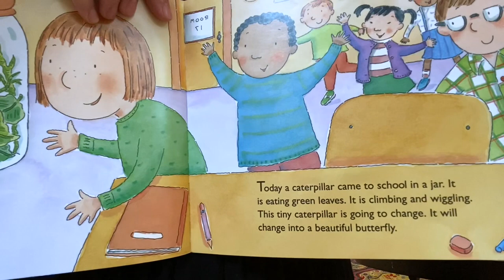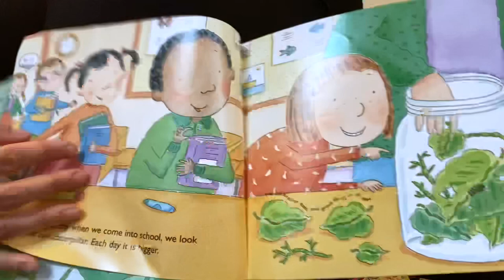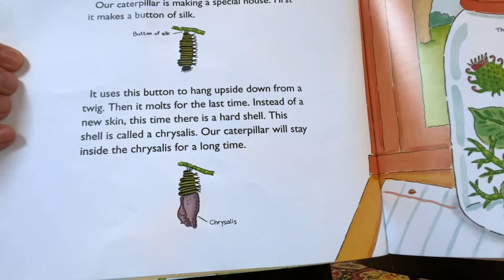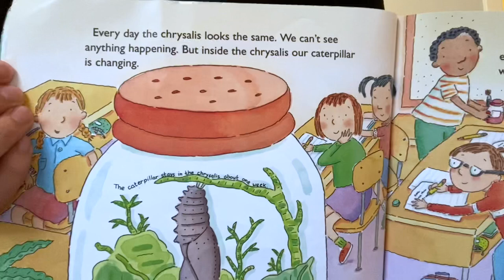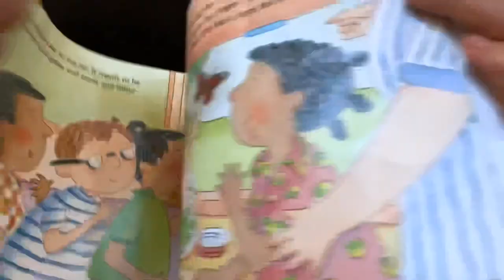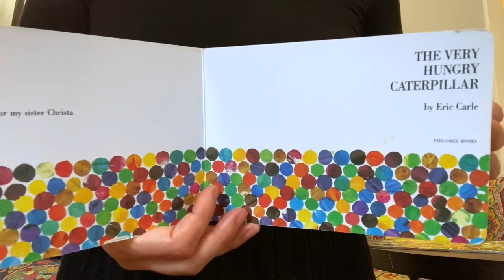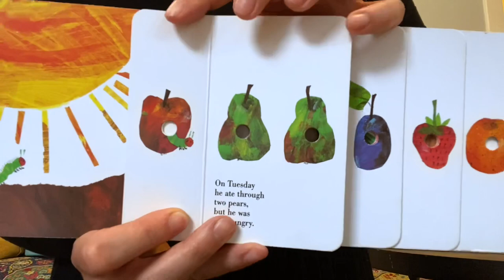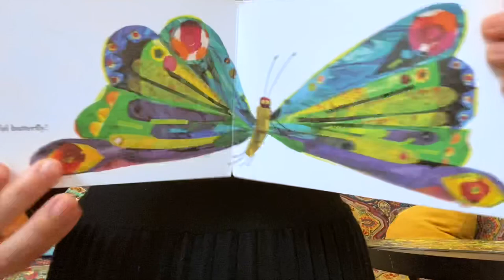Sarah’s Music Room: Becoming A Butterfly!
Sarah's Music Room, a 20min music class for your kids, today about BECOMING A BUTTERFLY! Open this description box for full music details!

• 00:02 Sarah’s Music Room*
• 01:18 Hello My Friends*
• 02:25 Caterpillar Song*
• 10:02 From Caterpillar To Butterfly
• 18:24 Song book: The Very Hungry Caterpillar
• 21:31 Goodbye My Friends*

* Original songs: music and lyrics by Sarah Marie Young (BMI)

Performing her music to people all over the world for over 10+ years, YMCA Sarah is a Chicago-based award winning songwriter, singer and musician. YMCA Sarah loves music of all styles, and uses the power of song to unite, inspire, comfort, and teach children and families everywhere.